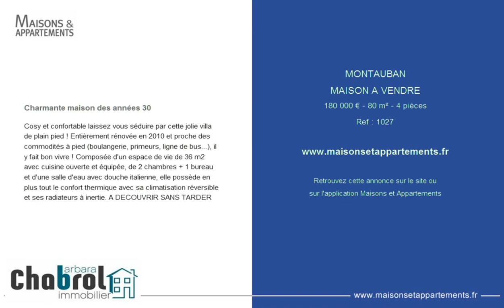MONTAUBAN - MAISON A VENDRE - 180 000 € - 80 m² - 4 pièces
Référence : 1027

Charmante maison des années 30
Cosy et confortable laissez vous séduire par cette jolie villa de plain pied ! Entièrement rénovée en 2010 et proche des commodités à pied (boulangerie, primeurs, ligne de bus...), il y fait bon vivre ! Composée d'un espace de vie de 36 m2 avec cuisine ouverte et équipée, de 2 chambres + 1 bureau et d'une salle d'eau avec douche italienne, elle possède en plus tout le confort thermique avec sa climatisation réversible et ses radiateurs à inertie. A DECOUVRIR SANS TARDER

Cette annonce vous est proposée par l'agence CHABROL IMMOBILIER